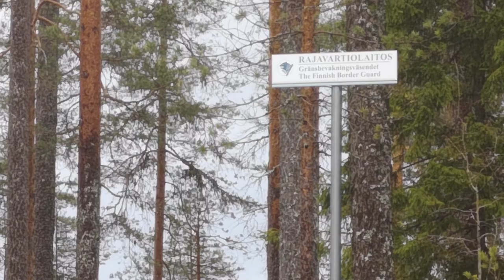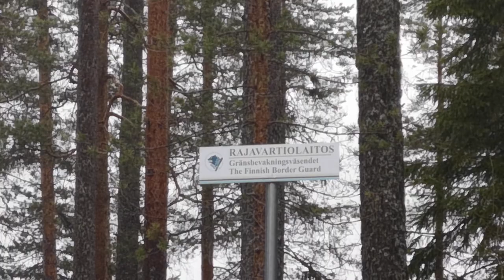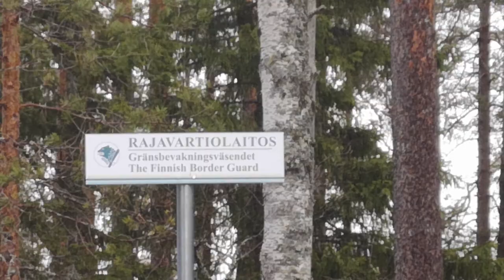The Border Crossing Finland & Russia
Just want to film Russia but lot snow on the way.

เขตข้ามแดนระหว่างประเทศฟินแลนด์กับประเทศรัสเซีย ขับรถไปหากันไม่ได้เพราะมีทะเลกั้นอยู่ แต่ไปหากันได้ทางรถไฟฟ้าที่เฮลซินกิและทางเรือ